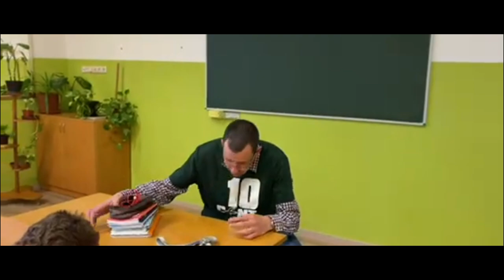Táncsics napok 10/C pártfilm